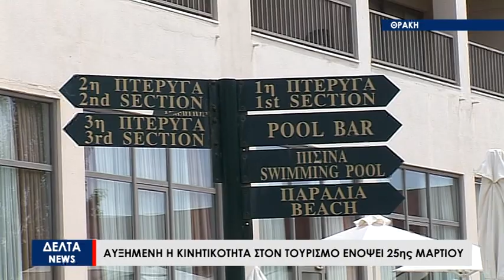Θράκη: Αυξημένη η κινητικότητα στον τουρισμό ενόψει 25ης Μαρτίου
Αυξημένη είναι η κινητικότητα στον τουρισμό ενόψει της εθνικής επετείου της 25ης Μαρτίου στην Αλεξανδρούπολη αλλά και στην Θράκη γενικότερα. Εκδρομείς από χώρες των Βαλκανίων καθώς και από άλλες πόλεις της χώρας, επιλέγουν την περιοχή για την σύντομη εξόρμηση τους.